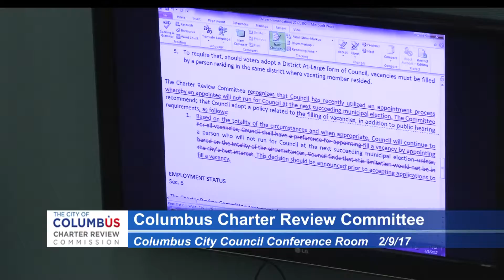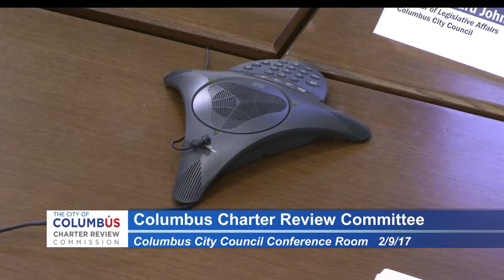Columbus Charter Review Committee Meeting 2/9/2017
The Charter Review Committee heldone of two additional working meetings to deliberate on information presented during its initial six sessions. Members will continue to form recommendations for the full report to be delivered to City Council and Mayor Andrew J. Ginther